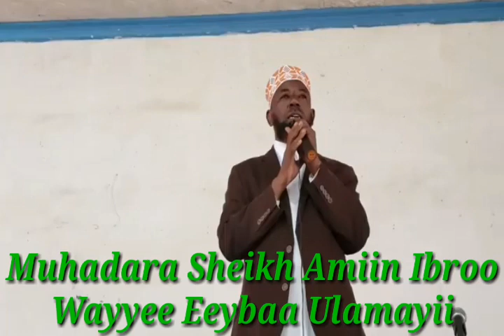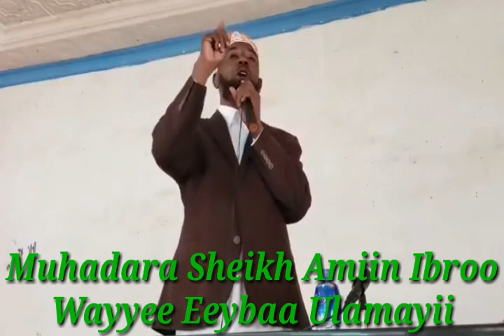Muhadara Sheikh Amiin Ibroo Eeybaa Ulamayii""8""2019""Mar